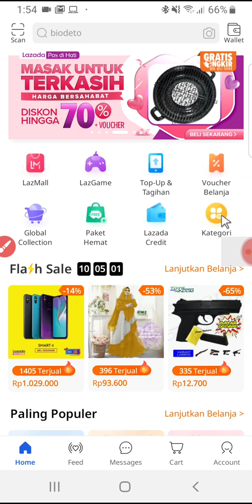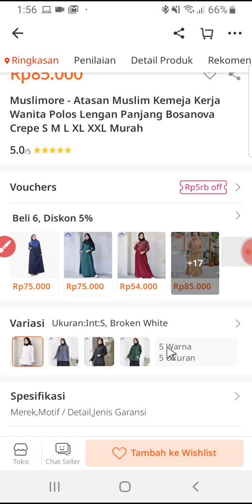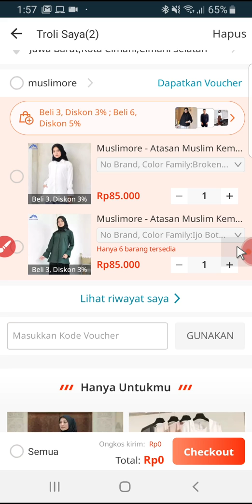Cara Pesan Berbelanja 2 Barang Beda Warna di Lazada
klik tambah ke troli, jangan dulu exit.